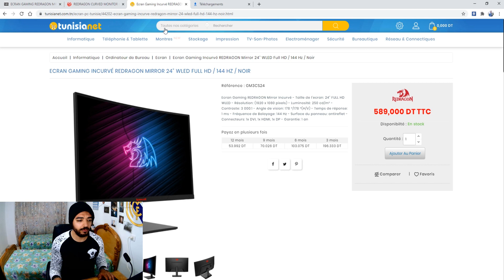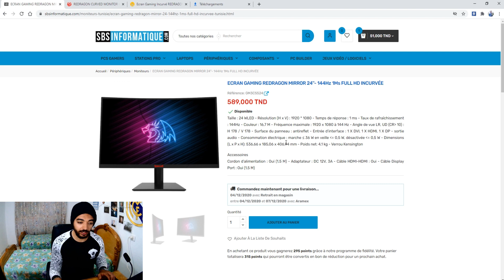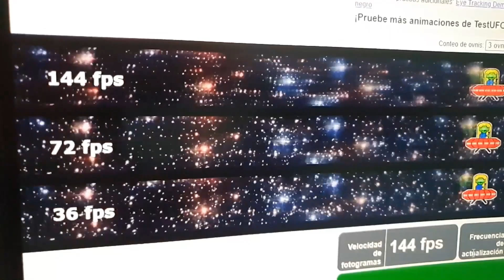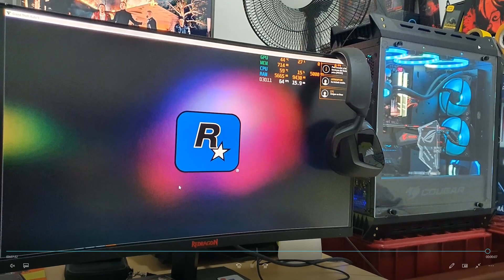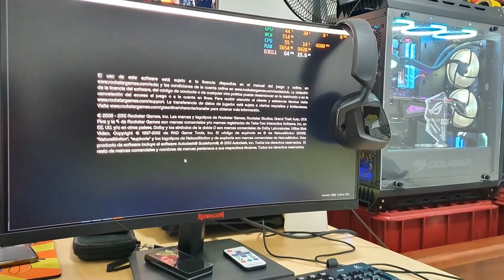أرخص Ecran Gaming 144hz في تونس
This channel is dedicated to games, I will be uploading regular gaming videos of many games